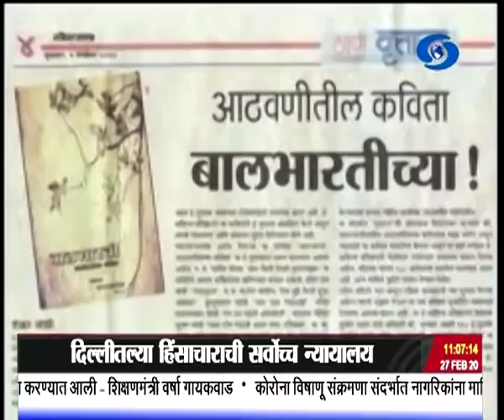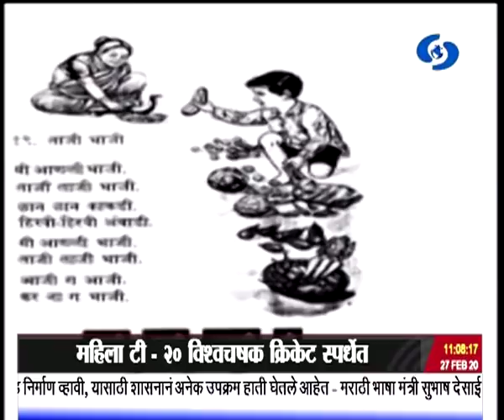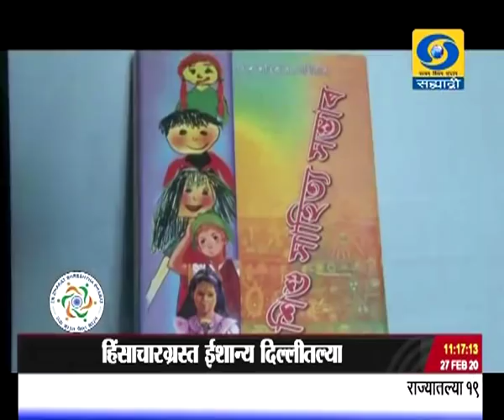अकराच्या बातम्या, दूरदर्शन सह्याद्री वाहिनी..(२७ फेब्रुवारी २०२०)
ठळक बातम्या. हिंसाचारग्रस्त ईशान्य दिल्लीतल्या परिस्थितीत हळूहळू सुधारणा शांतता आणि सलोखा राखण्याचं पंतप्रधान नरेंद्र मोदी यांचं आवाहन

दिल्लीतल्या हिंसाचाराची सर्वोच्च न्यायालय आणि दिल्ली उच्च न्यायालयाकडून दखल, प्रक्षोभक वक्तव्य करणाऱ्यांवर गुन्हे दाखल करण्याचे पोलिसांना निर्देश

राज्यातल्या सर्वच शाळांमध्ये मराठी भाषा सक्तीची करणारं विधेयक विधानपरिषदेत मंजूर, येत्या शैक्षणिक वर्षापासून टप्प्या टप्प्यात मराठी विषय सक्तीचा करण्यात येणार

महात्मा ज्योतिबा फुले शेतकरी कर्जमाफी योजनेची दुसरी यादी उद्या २८ तारखेला जाहीर होणार

माय मराठीचा जागर करण्याचा उत्सव मराठी भाषा दिन, आज राज्यात विविध कार्यक्रमांनी साजरा

विधिमंडळ परिसरात मायबोली मराठीचा जागर करण्यासाठी लोककलावंतांनी सादर केला बहारदार कार्यक्रम..

महिला टी - २० विश्वचषक क्रिकेट स्पर्धेत भारताचं न्यूझीलंडसमोर विजयासाठी १३४ धावांचं आव्हान...